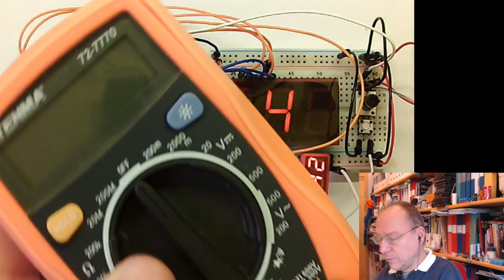1TM121 Labb 3 - hemläxa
inlämningsuppgift efter Labb 3 i kursen 1TE121